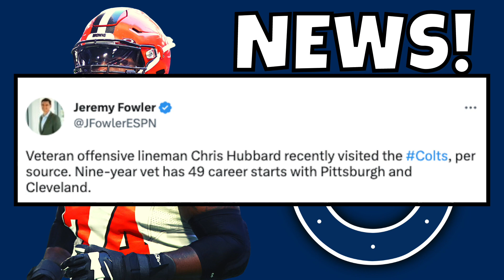🚨 Indianapolis Colts SIGNING Former Cleveland Browns Player? | Indianapolis Colts News & Rumors